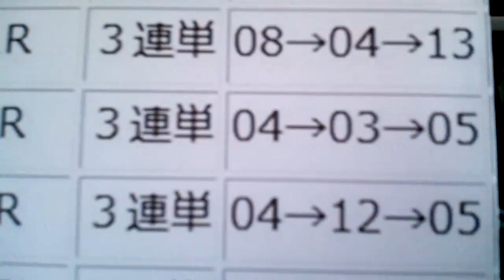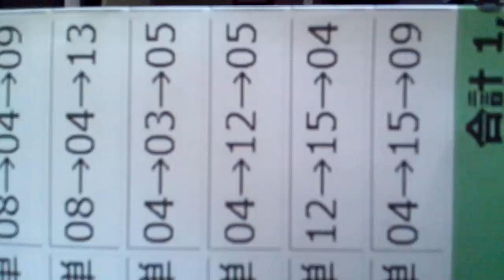ダービー卿チャレンジトロフィ